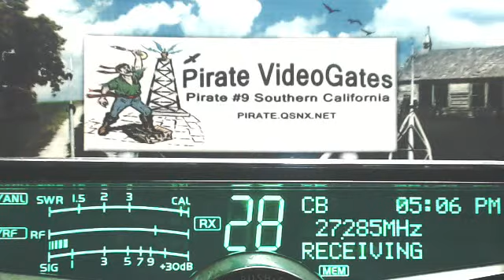Train LA, Bandit 565 OH, RiverRat 606 TN